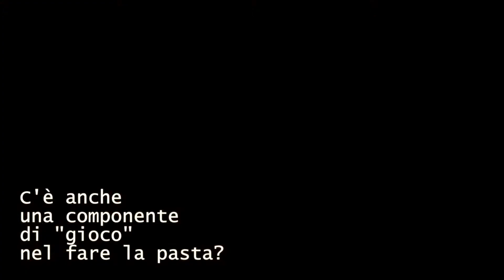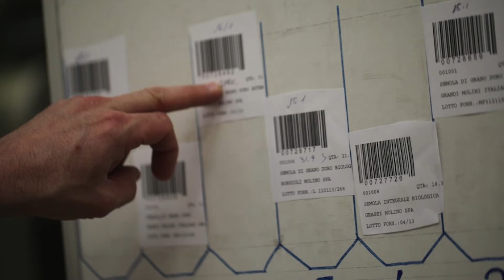Riccardo Felicetti - 2013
Intervista a Riccardo Felicetti, del Pastificio Felicetti di Predazzo. Cosa significa fare la pasta, comunicarla, perché un pastificio a Predazzo, e gli obiettivi di una grande famiglia di pastai.